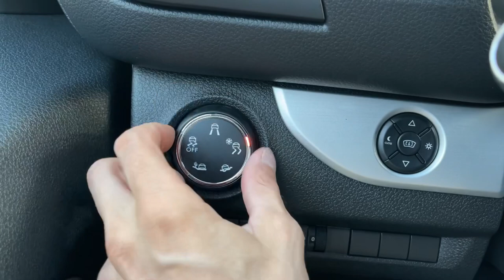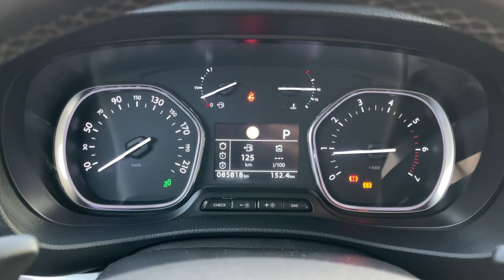Мини обзор. Opel Zafira Lafe. 2020.